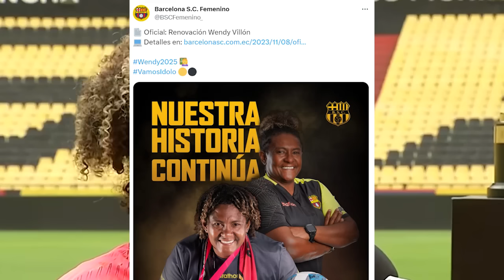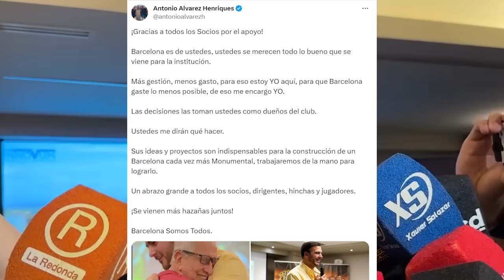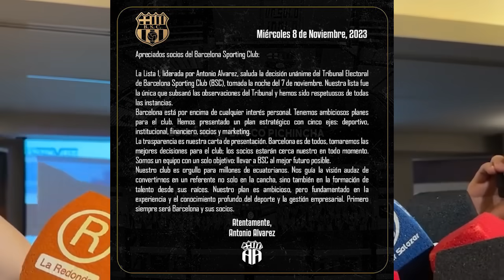XAVIER ARREAGA EL PRIMER REFUERZO DE BARCELONA 2024! OFICIAL ANTONIO ALVAREZ NUEVO PRESIDENTE DE BSC